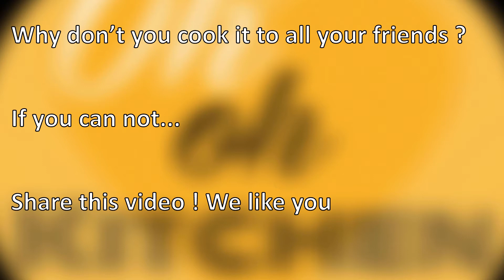The perfect cake with hazelnut cream and mascarpone! Fantastic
It will end in the blink of an eye! It is very good! Why don't you prepare this recipe for all your friends? We like you!

Recommended link:
• AMORE PIZZERIA @amorepizzerialb

Ingredients:
2 eggs
Sugar 7 oz / 200 g
Corn oil 7 fl oz / 70 ml
Milk 7 fl oz /200 ml
Flour 7 oz / 200 g
1 sachet of vanilla yeast
Cocoa 0.7 oz / 20 g

For the cream:
Mascarpone cheese 250 g
2- 3 tablespoons of hazelnut cream
Bake 356 F / 180 ° / 35 minutes

Method:
In a bowl put the eggs and sugar, start beating with the electric whisk until a frothy mixture is obtained. Add the milk, oil, flour a little at a time, baking powder and cocoa while continuing to mix. Pour the mixture into an oiled and floured pan and bake in a static oven at 356 F / 180 ° for 35-40 minutes OR FAN OVEN AT 170 DEGREES FOR 35-40 MINUTES.
In the meantime, let's prepare the cream. In a bowl put the mascarpone, add the chocolate cream and mix until a homogeneous cream is obtained. Remove the cake from the oven and sprinkle it with a little milk to make it softer. Spread the cream over it, make a wave with a fork and garnish with chopped hazelnuts.